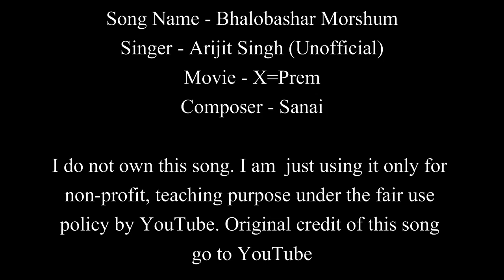Bhalobashar Morshum | Arijit Singh | Easy Guitar Chords Lesson+Cover Strumming Pattern, Progressions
Song - Bhalobashar Morshum
Singer - Arijit Singh (Unofficial)
Movie - X=Prem
Lyricist - Barish
Composer - Sanai